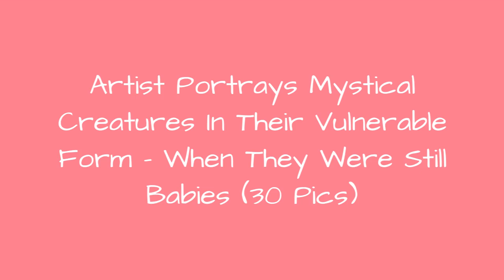Artist Portrays Mystical Creatures In Their Vulnerable Form When They Were Still Babies (30 🥰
We're used to seeing mystical creatures depicted as tall, well-built warriors or old, bearded wizards. After all, slaying beasts or casting powerful spells takes strength and experience. But Hong Kong-based illustrator Rudy Siswanto decided to flip our preconceived notions around by depicting them as babies.From Medusa to Minotaur and beyond, these guys still look badass, only they're so young, you can't help but imagine them taking a nap in the middle of a serious quest.
0:00 - Intro
0:00:12 - Hippogriff Foal
0:00:21 - Sea Lion Pup
0:00:30 - Elder Godspawn
0:00:39 - Centaur
0:00:48 - Lizardfolk Whelp
0:00:57 - Griffin Hatchlings
0:01:06 - Harpy Child
0:01:15 - Cocktrice
0:01:24 - Peryton Hinulus
0:01:33 - Gargoyle Mouldling
0:01:42 - Androsphynx & Gynosphynx
0:01:51 - Simurgh Pup
0:02:00 - Dragon Turtlette
0:02:09 - Phoenix
0:02:18 - Kraken Paralarvae